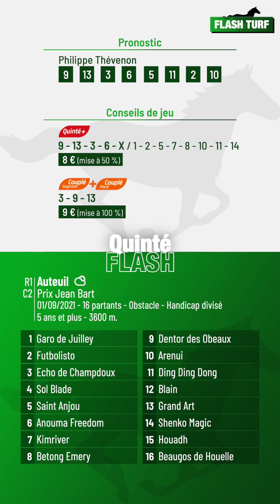Pronostic PMU Quinté Flash Turf - Auteuil (R1C2 du 1er septembre 2021 - mobile)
Quinté Flash - Philippe Thévenon vous présente les pronostic et conseils de jeu pour la course hippique quinté+ PMU : Auteuil, Prix Jean Bart (R1C2 du 1er septembre 2021 - mobile). Plus d'infos sur flash-turf.com